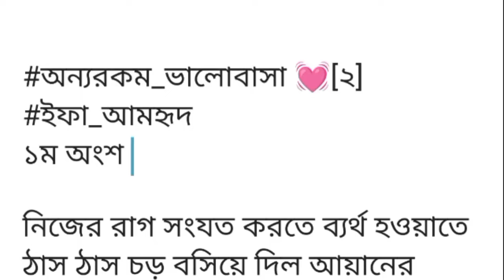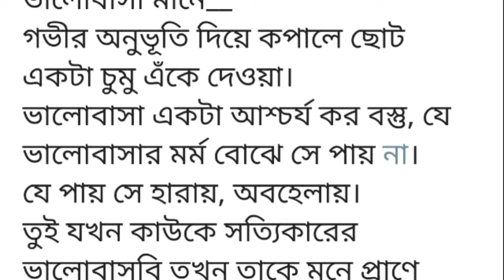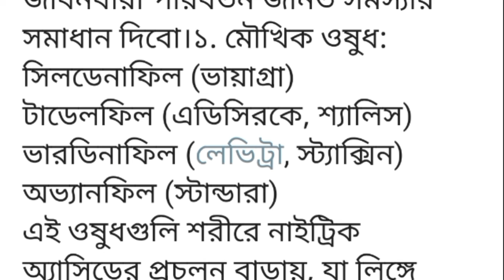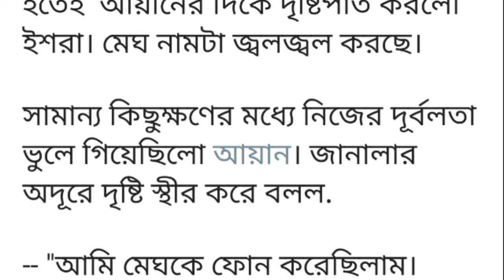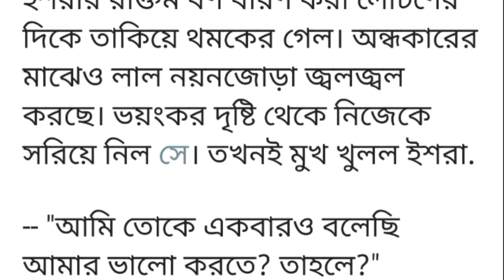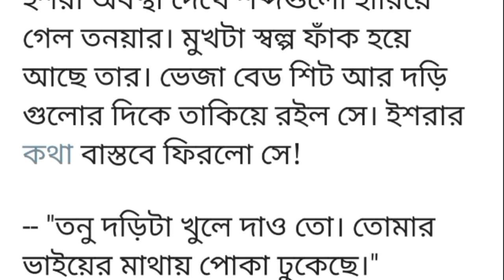অন্যরকম_ভালোবাসা 💓[২]||১ম অংশ||নিজের রাগ সংযত করতে ব্যর্থ হওয়াতে ঠাস ঠাস চড় বসিয়ে দিল আয়ানের